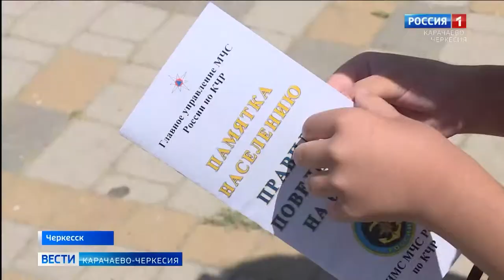В республике стартовала акция "Чистый берег"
В Черкесске первым объектом санитарного улучшения стал большой пруд парка культуры и отдыха "Зеленый остров"